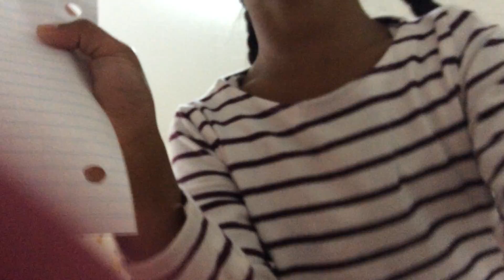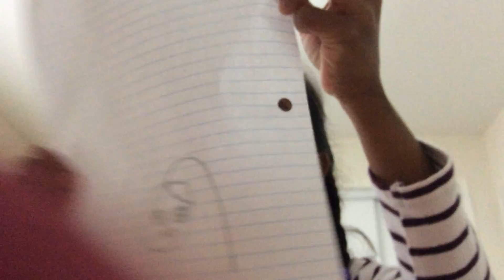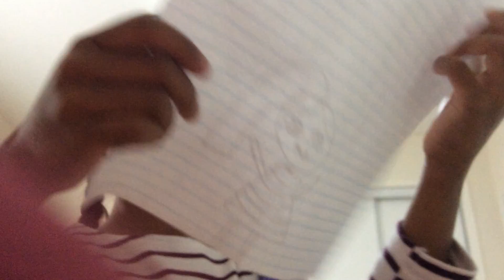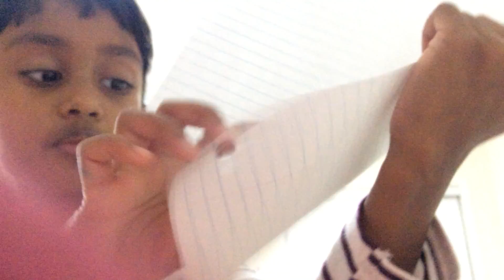October 20, 2020